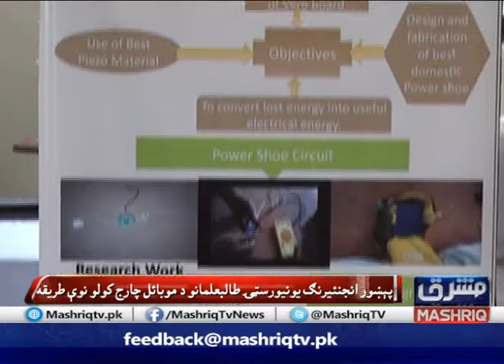UET Peshawar Project Exhibition 2017|| Muhammad Irshad || Mashriq TV